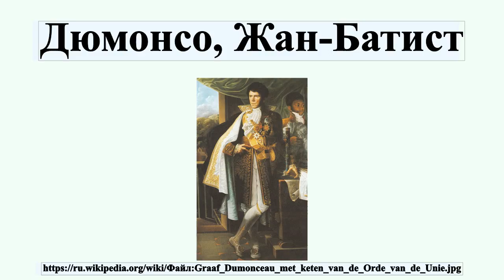Дюмонсо, Жан-Батист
Жан-Батист Дюмонсо, граф Бергенский — французский дивизионный генерал, маршал Голландии, депутат Генеральных штатов Нидерландов.Родился 7 ноября 1760 года в Брюсселе.Учился на архитектора.Когда в 1787 году вспыхнули первые беспорядки в Бельгии, Дюмонсо вступил в одну из волонтёрных рот и так проявил себя на военном поприще, что вскоре ему было вверено начальство над особым отрядом, который по цвету мундира был назван канарейками.

Профиль автора: Jean-Baptiste Couvelet (1772–1830) Описание Французский художник-миниатюрист отец следующего лица: Adolphe-Hippolyte Couveley Дата рождения/смерти 20 ноября 1772 6 сентября 1830 Место рождения/смерти Charleville (Ardennes) Charleville-Mézières Нормативный контроль VIAF: 26972652 ULAN: 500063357 LCCN: nr97037584 RKD: 18818 WorldCat и Philippe-Auguste Hennequin (1762–1833) Описание Французский художник Дата рождения/смерти 10 августа 1762 12 мая 1833 Место рождения/смерти Лион Leuze (Бельгия) Нормативный контроль VIAF: 14887059 ISNI: 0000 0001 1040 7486 ULAN: 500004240 LCCN: nr94024825 GND: 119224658 WorldCat